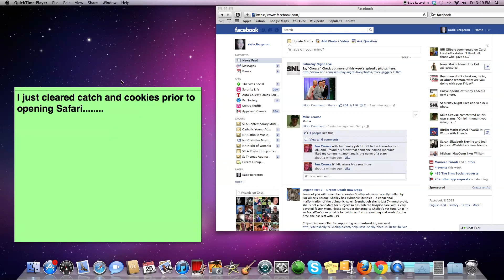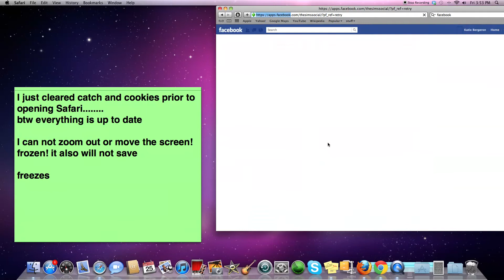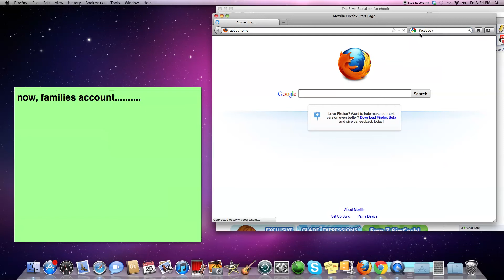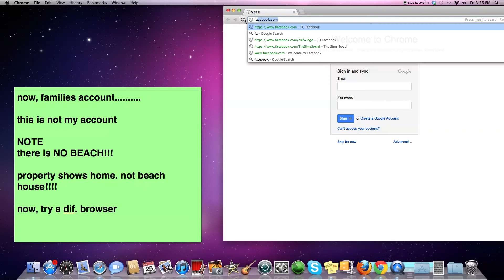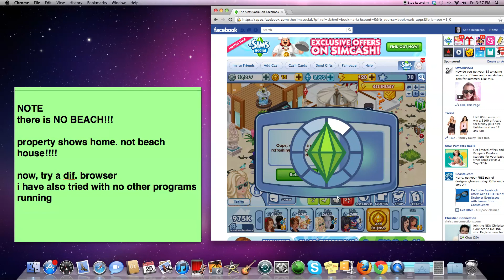The Sims Social Beach house Problem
I've updated flash, java is enabled, downloaded google chrome, cleared catch and cookies, Cleared Catch cookies and restarted the computer, tried on other computers, tried at other wireless locations, tried on safari, firefox, and chrome. all up to date on everything.. my game Will still NOT work!!! loads to 100% (with gift screen) (snag screen shows behind gift screen) than says we've hit a snag, try refreshing your browser.
The problem has to do with the beach house, it started after i tried to build a new room at the beach house.(May 10th) NOW my beach house says it is my home. my real home has disappeared ( i know this bc my friends have check for me, and do not have the option to go to my main home )
BTW i'm on a mac but that shouldn't matter! I have also played the game since it first came out! I HAD NO PROBLEMS UNTIL MAY 10th!